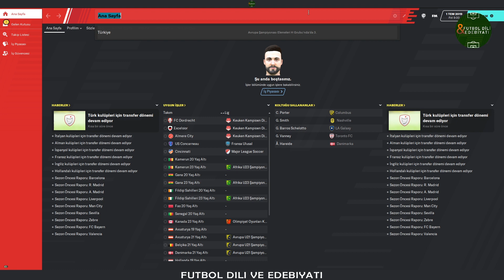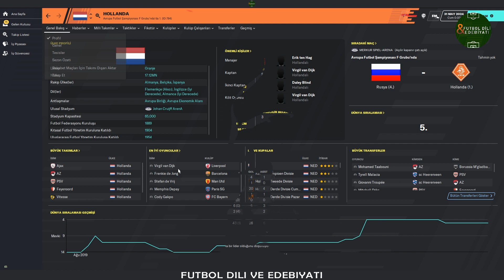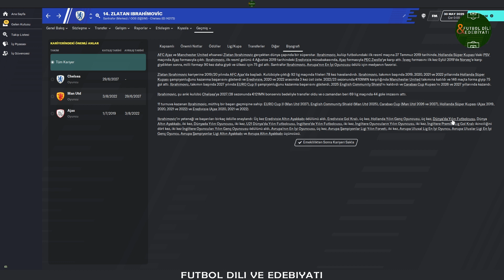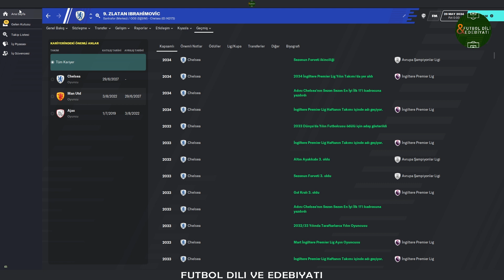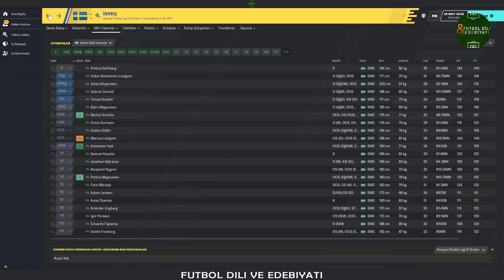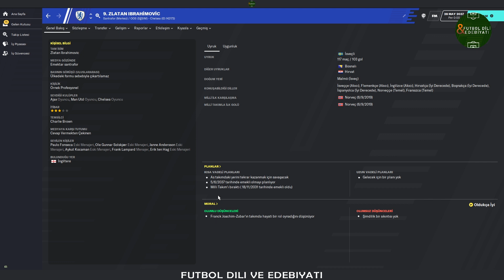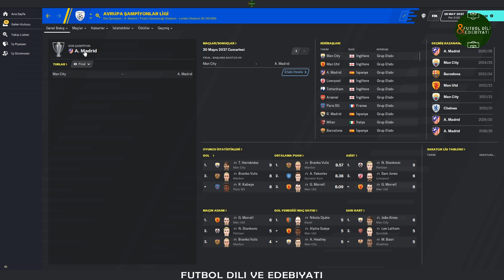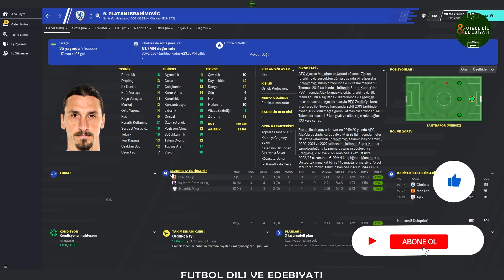Football Manager 2020 | Zlatan Ibrahimovic Yeniden Wonderkid Olsaydı?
Herkese yeniden selamlar bir başka Football Manager 2020 videosuyla sizlerle birlikteyim. Bu videoda, yaşayan efsane Zlatan Ibrahimovic yeniden wonderkid olsaydı ne olurdu sorusuna Football Manager 2020'de cevap aradık. Belki de FM 20'nin son videosunda bakalım Zlatan Ibrahimovic Wonderkid olarak kariyeri boyunca nasıl bir performans sergilemiş?

Kanala Üye Olarak Beni Destekleyin!